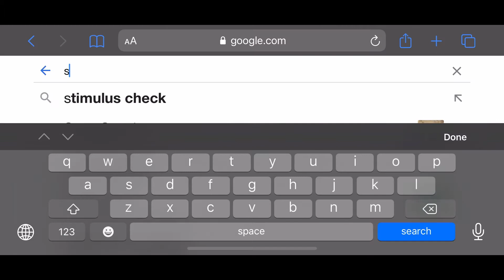Don't Look Up the Scientific Pig Name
When Spring break is over and college shoves homework up your a#*, just sh!tpost lmao...